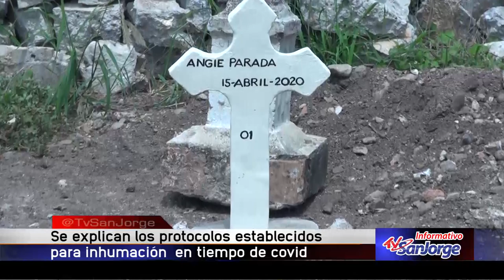Se explican los protocolos establecidos para inhumación de cadáveres en tiempo de covid 19